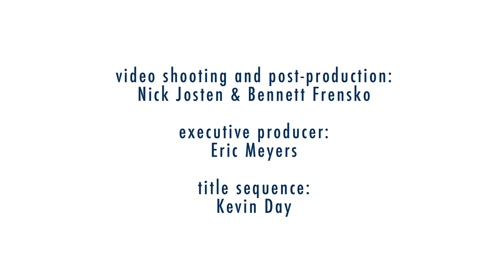Rhyme Time: Jon Scop "Las Lechusas" "The Owls" (Spanish)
In this video Jon Scop demonstrates a Spanish rhyme to the tune of Frere Jacques.

Las lechusas, las lechusas
Hacen shhhh, hacen shhhh
Todos calladitos, todos tranquillos

The owls, the owls
Say shhhh, say shhhh
All quiet, all calm